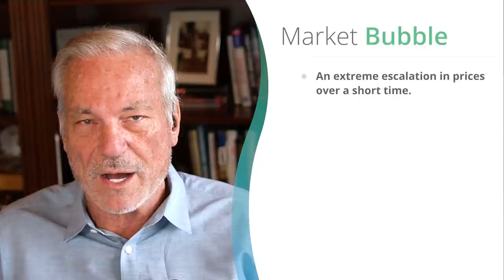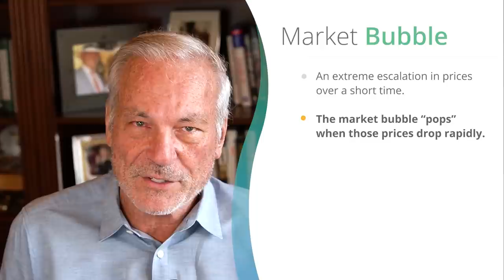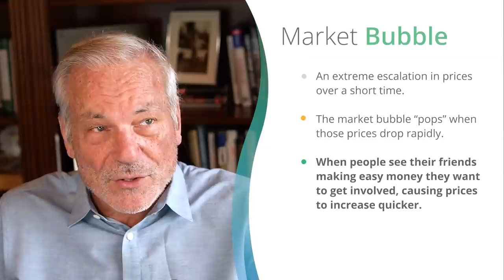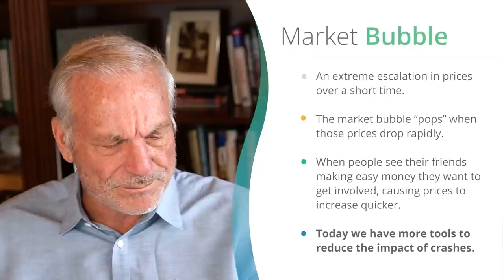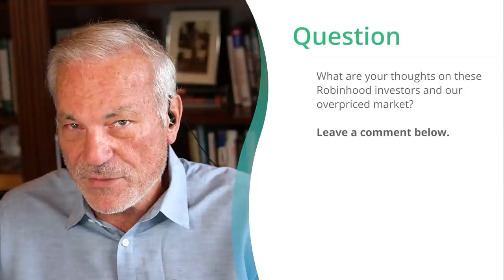Is Robinhood Creating a Bubble? | Phil Town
Are Robinhood investors creating a bubble that could potentially cause a major market crash? Today I discuss whether or not there might be a market crash on the horizon, and why it's important for investors to be educated and prepared for whatever may come next.

Prepare yourself for a potential market crash with my Stock Market Crash Survival Guide! Click the link above to download.

Timestamps

00:00 - Intro
00:27 - Market recap
02:27 - Market bubble
06:05 - Phil’s book recommendations
07:14 - Gamestop event
08:18 - Efficient Market Theory
10:28 - Gamestop’s effect on Robinhood
15:12 - COVID’S effect on the market
15:32 - Will the stock market crash?
18:30 - Rule #1 investing principles
20:40 - Question

how to invest, investing basics, stock market basics, investing for beginners, stock market for beginners, how to invest money, market predictions